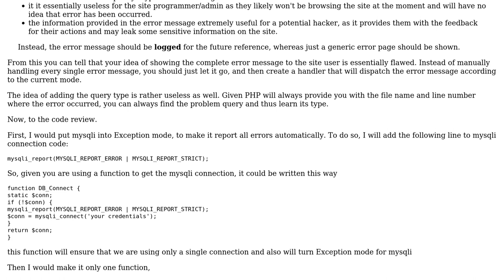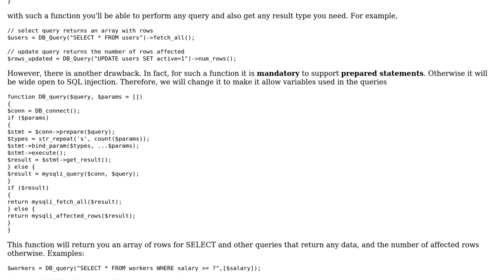Code Review: MySQLi query and error handling for select, insert, and update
With thanks & praise to God, and with thanks to the many people who have made this project possible! | Content (except music & images) licensed under CC BY-SA | Music | Images & others | With thanks to user Your Common Sense user Nisse Engstrom user John Williams and the Stack Exchange Network Trademarks are property of their respective owners. You are responsible for your own actions.